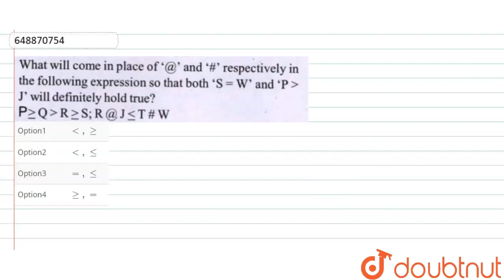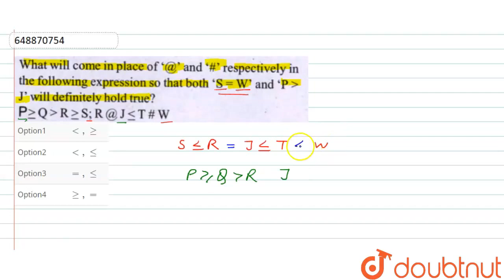What will come in place of \'@\' and \'#\' respectively in the following expression so that both...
What will come in place of \'@\' and \'#\' respectively in the following expression so that both \'S = W\' and \'Pgt J\' will definitely hold true?\nP ge QgtR ge S ,R @ J le T # W\n
Class: 14
Subject: REASONING
Chapter: SEBI ASSISTANT MANAGER (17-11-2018)
Board:GOVT

👉 Have Any Query? Ask Us.